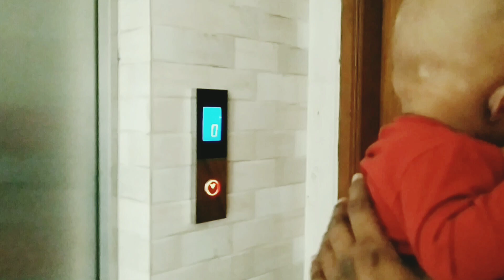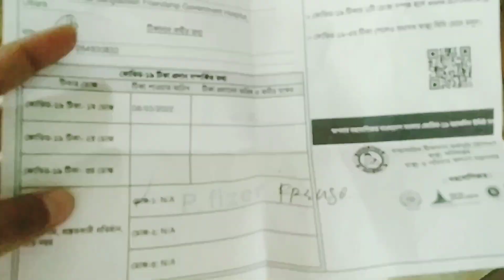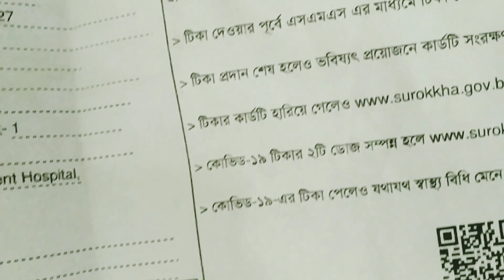টিকা নিতে গিয়ে পেলাম না, পরে কি টিকা পেলাম !!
টিকা আমাদের শরীরে একটি জীবাণুকে (ব্যাকটেরিয়া অথবা ভাইরাস) নিষ্ক্রিয় করার মাধ্যমে তার সংক্রমণ প্রতিরোধ ব্যবস্থা সক্রিয় করতে সহায়তা করে। যতক্ষণ ওই জীবাণু নিষ্ক্রিয় থাকে ততক্ষণ সেটি আমাদের অসুস্থ করতে পারে না। মোট কথা, টিকা আমাদের শরীরে অ্যান্টিবডি তৈরির মাধ্যমে রোগ প্রতিরোধ ব্যবস্থা শক্তিশালী করে। এরপর কোন জীবাণু যদি আবার আপনাকে সংক্রমণ করে, তবে তাতে ভয়ের কিছু নেই, কেননা আপনার শরীরের রোগ প্রতিরোধ ব্যবস্থা জানে কীভাবে তার সাথে যুদ্ধ করতে হবে।